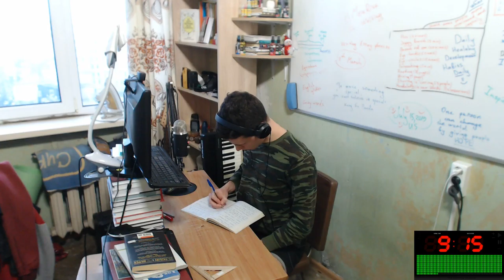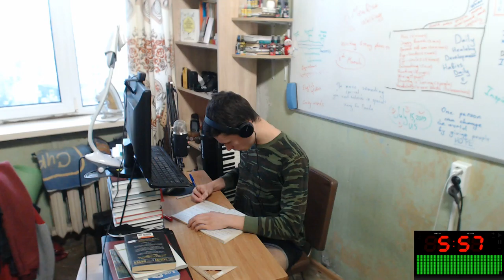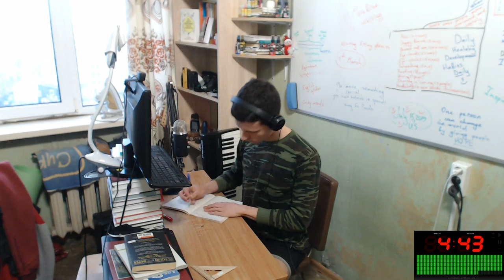Study with Me EJ #18 | 35 Minutes of learning English | How to improve yourself daily?